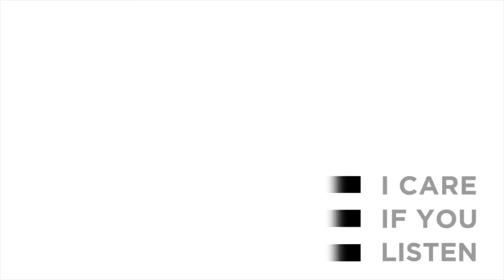Patrick Grant's Tilted Axes | Make Music Winter 2012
"Composer and producer Patrick Grant creates and leads a parade with dozens of electric guitarists through the East Village, ending at the newly renovated lobby of the Public Theater. The result will be a moving, polyphonic sound cloud layered in compelling, electric rhythms to honor this season's axial tilt.

I CARE IF YOU LISTEN is a blog about Contemporary Classical Music (some people also say New Music), art, and technology. It is was founded and is curated by Thomas Deneuville, a French-born composer living in New York City, with the help of wonderful contributors and editors in the US, the UK, Ireland, Austria, and the Netherlands ■